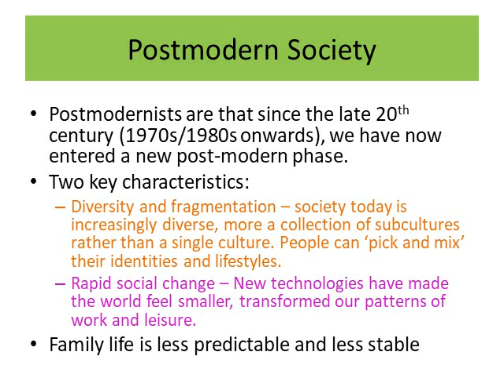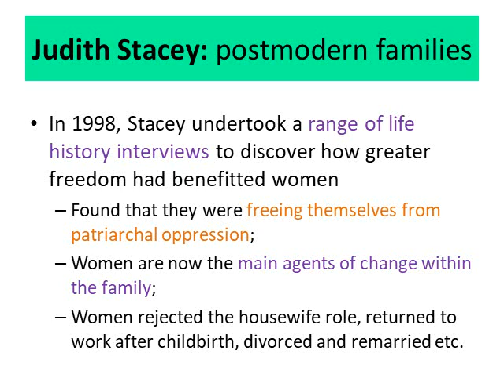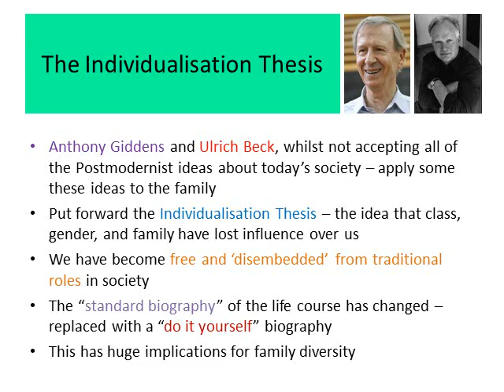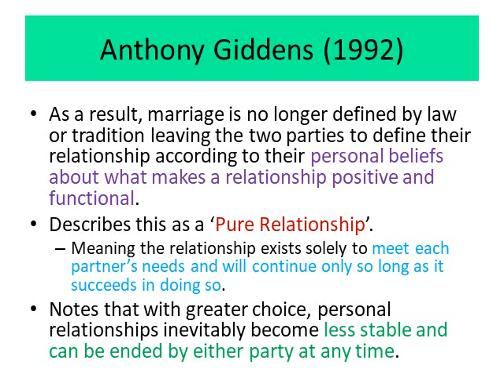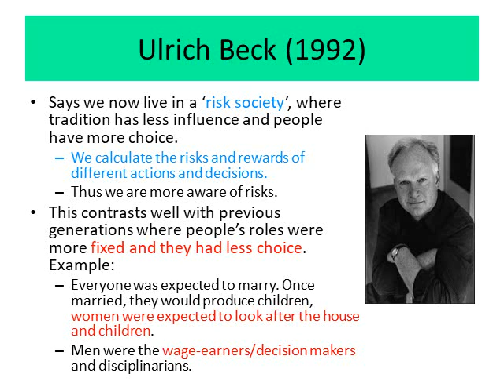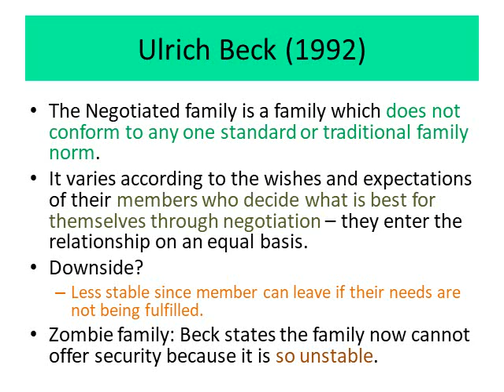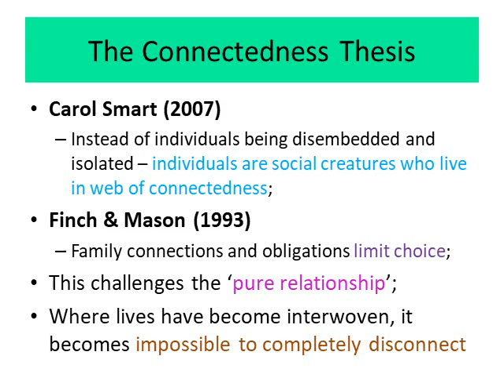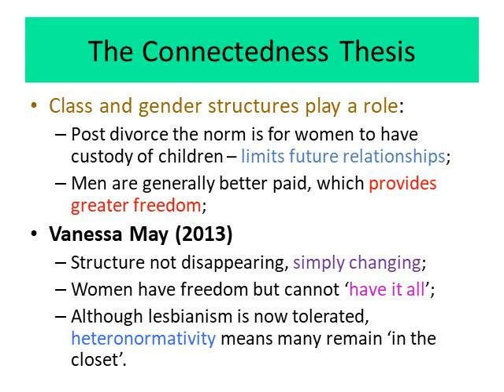13 Family Diversity (Postmodern Perspectives)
The sixth topic in the Sociology of Families & Households unit concerns family diversity in the UK. In this video we consider the Postmodern perspectives on this topic.